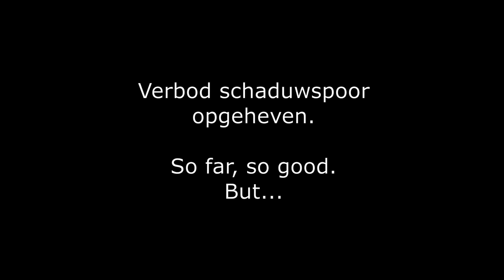Proefrit A205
Proefrit met 1:45-model op het Eiland Waan. Blijft de tram nu wel binnen het vrije ruimte-profiel op het verborgen spoor?
De revisie van de Dicky-Toy Cityliner tram, gemotoriseerd in 2009, is geslaagd. Maar de infrastructuur van Waan vereist nog wat aandacht...